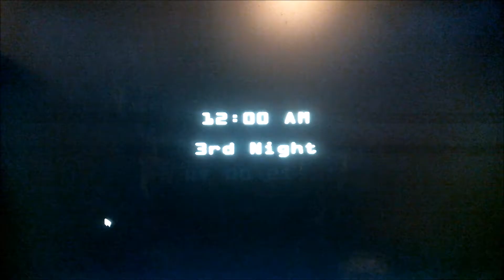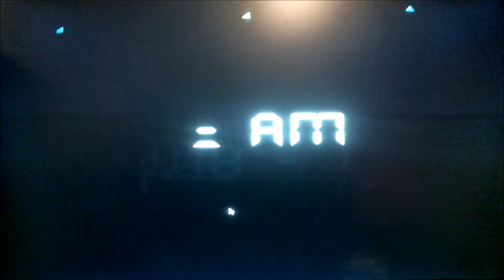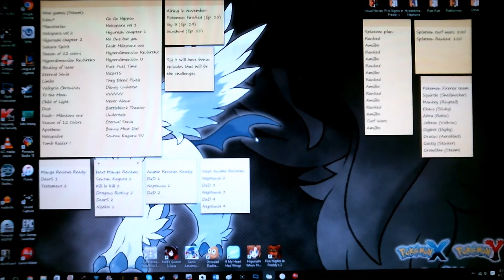Five Nights At Freddy's 2 Episode 2